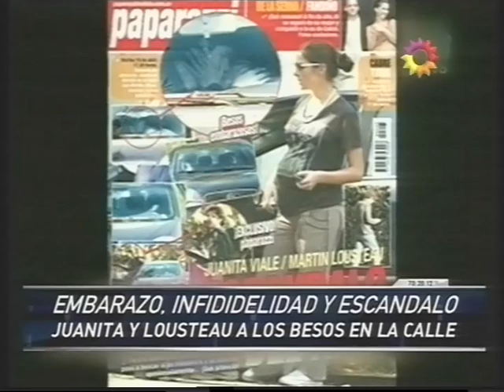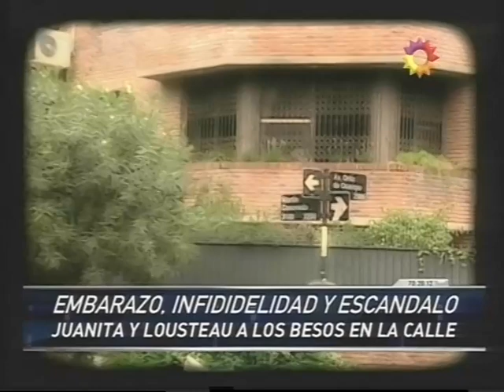Embarazo Infidelidad y escandalo - Juanita y Lousteau a los besos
Se acuerdan del escandalo entre Juanita Viale y Lousteau?? Aqui lo podes revivir!! Ahora tantos años despues, era tanta cosa? o como lo viste? Dejá tu comentario! y si te gustan los videos de archivo, subscribite!